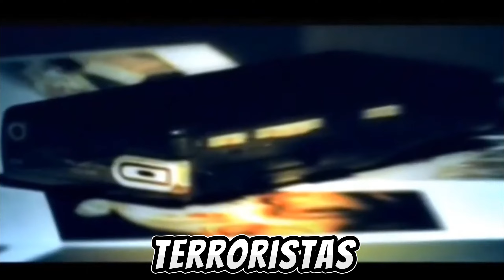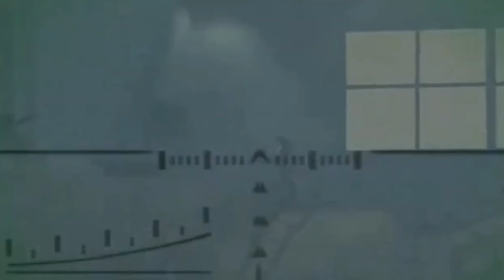BLACK es el MEJOR SHOOTER de PS2